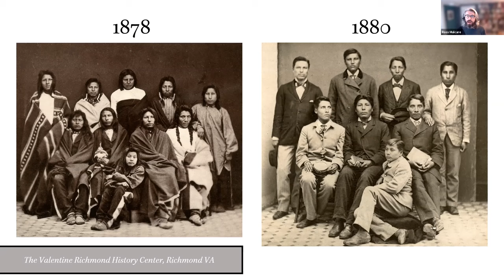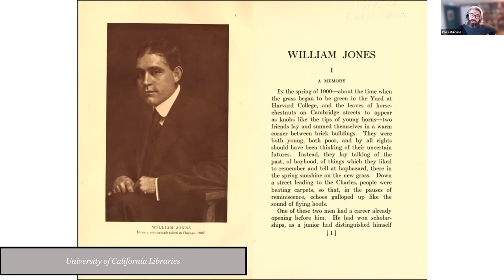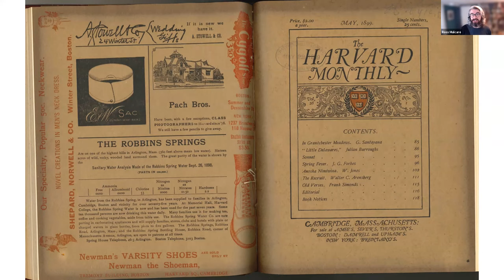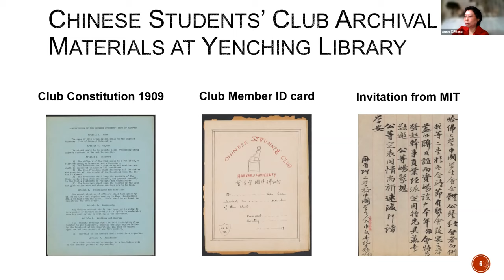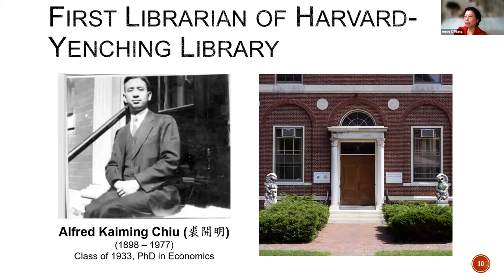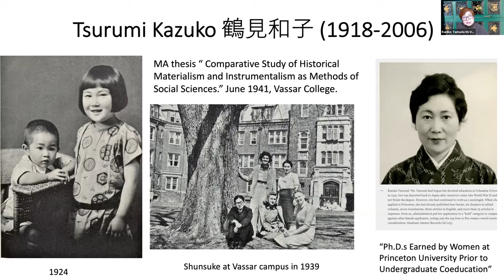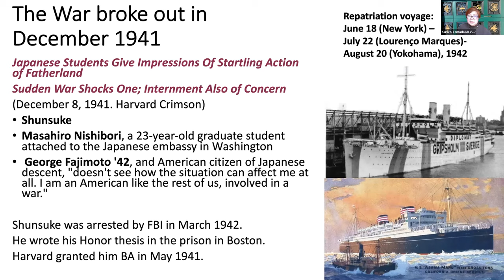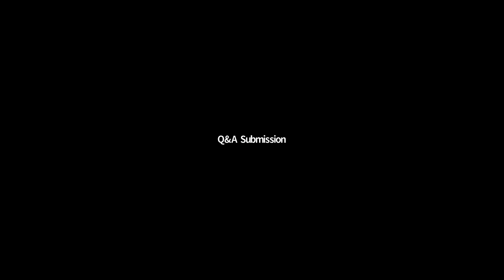Harvard Library Presents: Archival Stories of Indigenous and Asian Experiences at Harvard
Experts from the Harvard-Yenching Library and University Archives will share materials from Harvard's archival and library collections focused on Indigenous and Asian experiences throughout Harvard's past. The program will feature brief remarks from Martha Whitehead, Vice President for the Harvard Library and University Librarian.

This program is part of the Unity Webinar series, featuring prominent faculty, alumni, and other members of the Harvard community whose work across disciplines centers on addressing systemic racism and advancing social justice.